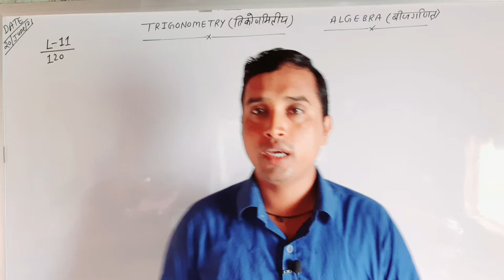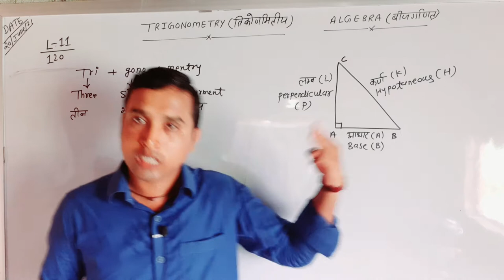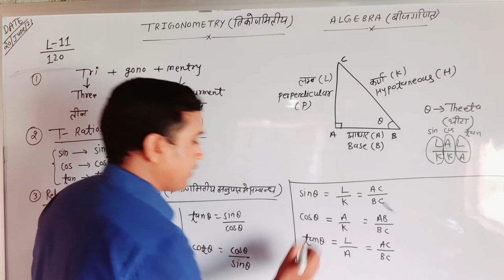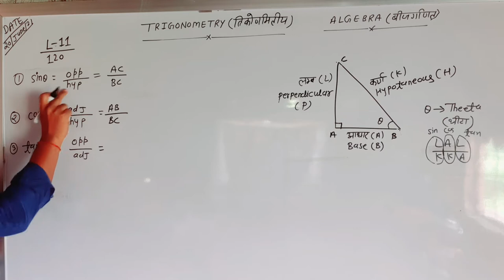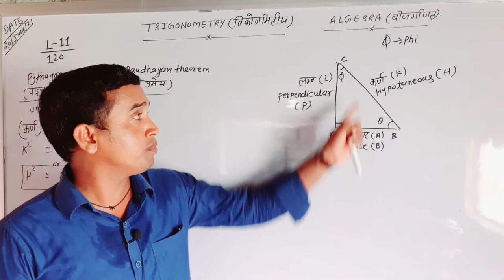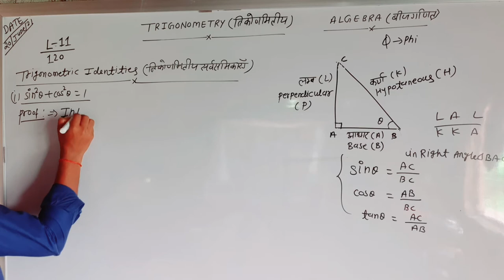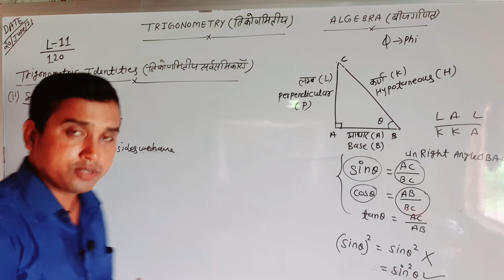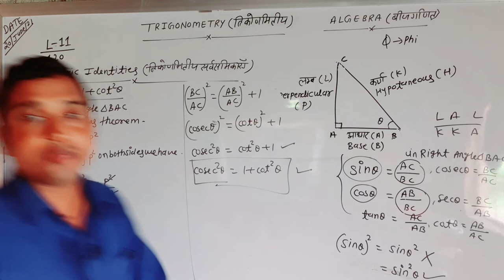L-1 !! Basic concepts of Trigonometry !! BY ROHIT YADAV Sir